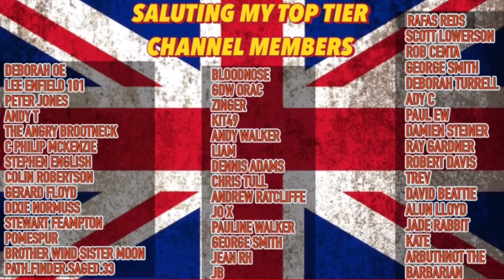Huw Edwards Guilty Of Extreme Depravity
Former BBC Newsreader and darling of the left Huw Edwards this morning pleaded guilty to crimes against our most vulnerable in society.
Did anyone else at the BBC know?
How long did they know?
Are there others like Huw Edwards currently at the BBC?